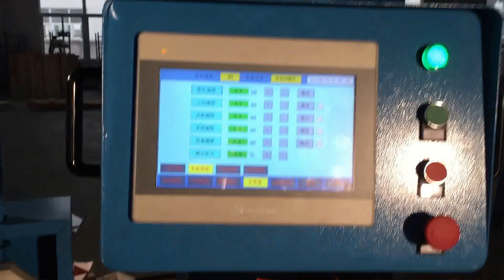Paper shopping bag making machine with handles online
This machine, equipped with 8 servo motors of Bosch Rexroth (Made in Germany), is specially designed to make square-bottom paper bags with handles in one process.